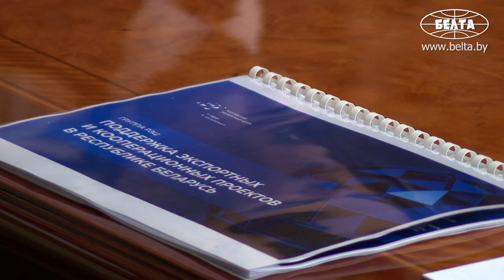Лукашенко: Я долго думал, чем же вы там занимаетесь! // Встреча с Вероникой Никишиной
Лукашенко: В последнее время вы наблюдаете ситуацию во взаимоотношениях Беларуси и России. Ваша эта мощная группа компаний как раз находится на перекрестке всех этих отношений, обладая ресурсами и определёнными резервами. И административным ресурсом, и финансовым по поддержке отношений между Беларусью и Россией!

Президент Беларуси Александр Лукашенко 9 октября встретился с генеральным директором АО "Российский экспортный центр" Вероникой Никишиной.